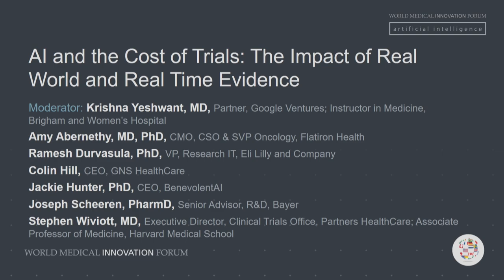2018 WMIF | AI and the Cost of Trials: The Impact of Real World and Real Time Evidence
Moderator: Krishna Yeshwant, MD, Partner, Google Ventures; Instructor in Medicine, BWH
Amy Abernethy, MD, PhD, CMO, CSO & SVP Oncology, Flatiron Health
Ramesh Durvasula, PhD, VP, Research IT, Eli Lilly and Company
Colin Hill, CEO, GNS Healthcare
Jackie Hunter, PhD, CEO, BenevolentAI
Joseph Scheeren, PharmD, Senior Advisor, R&D, Bayer
Stephen Wiviott, MD, Executive Director, Clinical Trials Office, PHS; Cardiologist, BWH; Associate Professor of Medicine, HMS

AI based approaches to conduct faster and more efficient clinical trials are beginning to emerge. Current approaches include applying predictive tools to perform more targeted patient recruitment and more accurate eligibility assessment. Panelists will discuss timelines for AI technology to have a measurable effect on trial cost and time to conduct the trial. Bottlenecks to applying the technology at scale and whether there will be a measurable effect on the cost of bringing drugs to market over the next decade will also be examined.